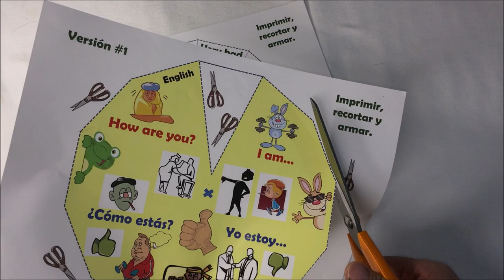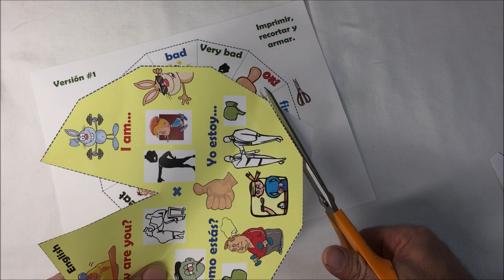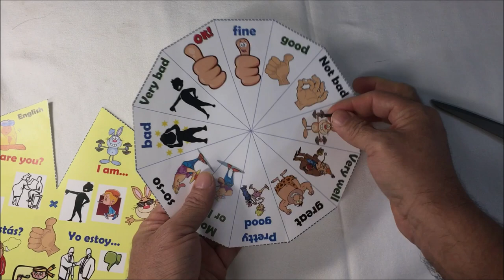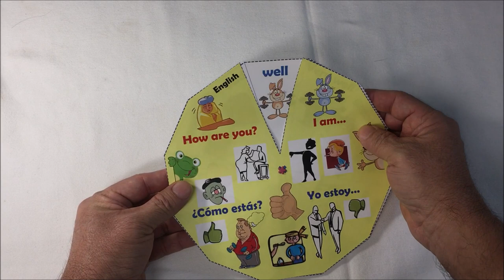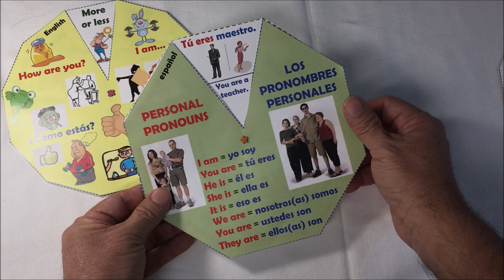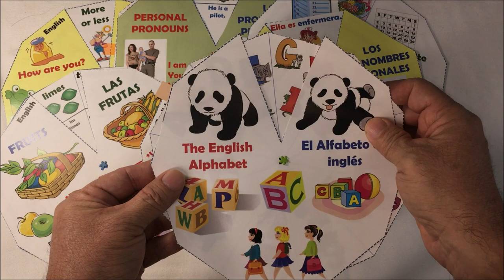Muy buenas ideas para enseñar/aprender español o inglés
Por favor, visita:
Estos son unos círculos de vocabulario con algunas preguntas y respuestas sencillas para aprender nuevas palabras y para practicar la lengua que estamos aprendiendo de una manera muy divertida (inglés o español).  Puedes hacer este material para compartirlo con tus estudiantes en clase, con tus hijos en casa, con tus amigos, etc. y así aprender un nuevo idioma de una manera fácil, divertida y muy didáctica.

CANAL DE ESPAÑOL
 Magicalspanish (Youtube)
 @mymagicalspanish (Facebook)
 @JovenLen (Twitter)
 @ingleswithraul (Facebook)
 @inglés_joven (Twitter)